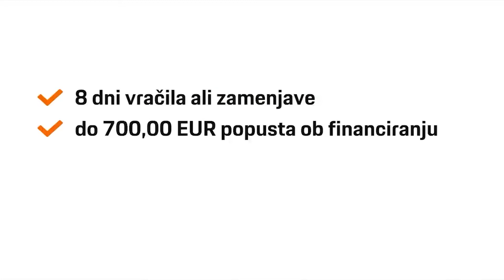Volkswagen Up! move up! 1 0